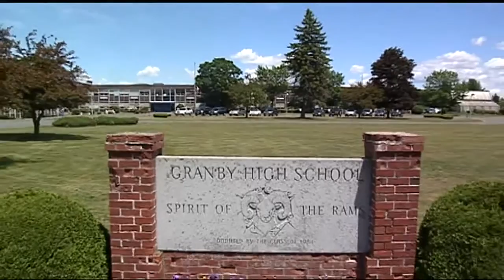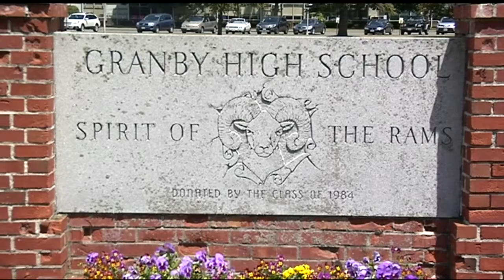Granby schools funding: A temporary fix to an ongoing problem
New funding for the Granby school budget means fewer layoffs. 22News explains why the problem is far from solved.